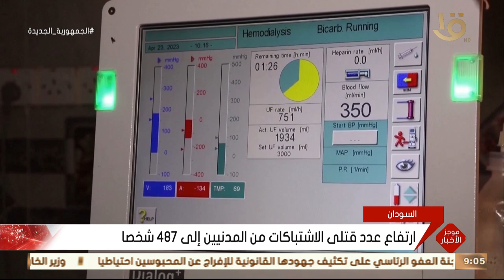موجز التاسعة .. الرئيس السيسي يوجه بالاهتمام بصون المواقع والمنشآت الأثرية والتاريخية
صباح الخير يا مصر | موجز التاسعة .. الرئيس السيسي يوجه بالاهتمام بصون المواقع والمنشآت الأثرية والتاريخية